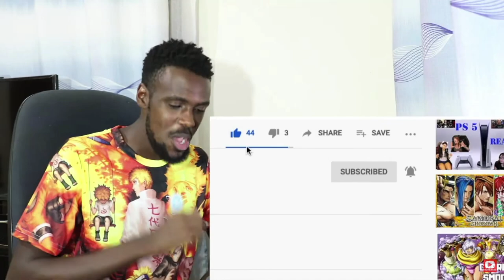"Operation Strix" Spy x Family Episode 1 REACTION VIDEO!!! [REUPLOAD]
►VIDEO: "Operation Strix" Spy x Family Episode 1 REACTION VIDEO!!!

"Operation Strix"
Spy x Family Episode 1 REACTION VIDEO!!!
spy x family
spy x family ep 1
spy x family ep 1 reaction
spy x family review
spy x family trailer
spy family episode 1 reaction
spy family episode 1
[REUPLOAD]